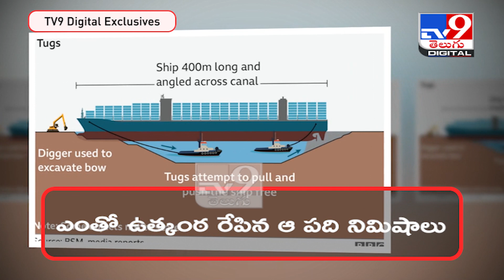కదిలిన భారీ ఓడ.. ఆ పది నిముషాలు.. టెన్షన్‌ పడ్డాం - TV9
Those Tense 10 Minutes" As GiantShip Was Freed In SuezCanal

Credit: NewsUpdates | Saradha/Producer | Veera/Editor